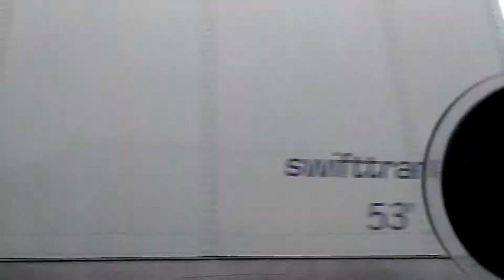Supporting Caste.1 8/31/17